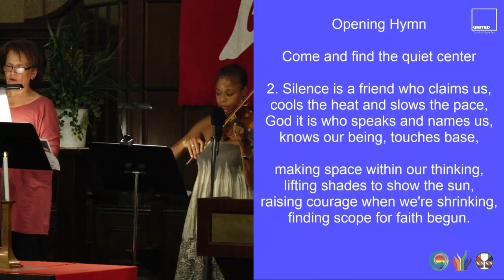Come and Find the Quiet Center (August 7 2022)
Prause "Come and Find the Quiet Center"

1. Come and find the quiet center
in the crowded life we lead,
find the room for hope to enter,
find the frame where we are freed:

clear the chaos and the clutter,
clear our eyes, that we can see
all the things that really matter,
be at peace, and simply be.

2. Silence is a friend who claims us,
cools the heat and slows the pace,
God it is who speaks and names us,
knows our being, touches base,

making space within our thinking,
lifting shades to show the sun,
raising courage when we're shrinking,
finding scope for faith begun.

3.In the Spirit let us travel,
open to each other's pain,
let our loves and fears unravel,
celebrate the space we gain:

there's a place for deepest dreaming,
there's a time for heart to care,
in the Spirit's lively scheming
there is always room to spare!